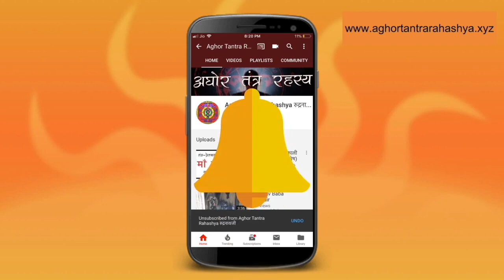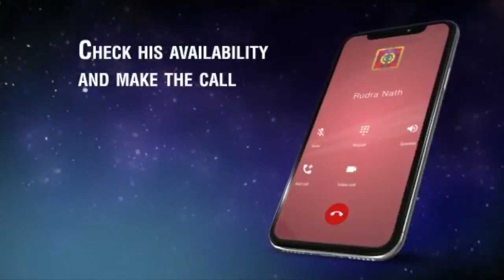१ माला जाप और जीवन में सब अच्छा रहेगा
अष्ठ मातृका वो शक्ति है जिनका पूजा हर युग में किया गया, हर काल में किया गया और हर साम्राज्य में किया गया।
Alakh Aadesh!